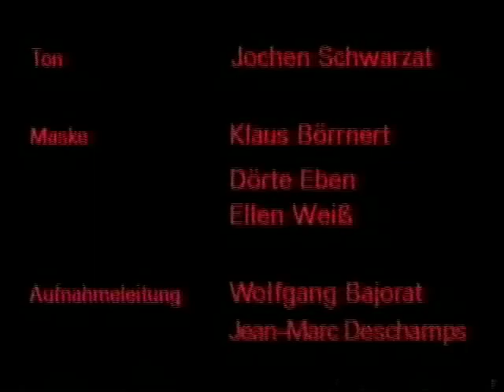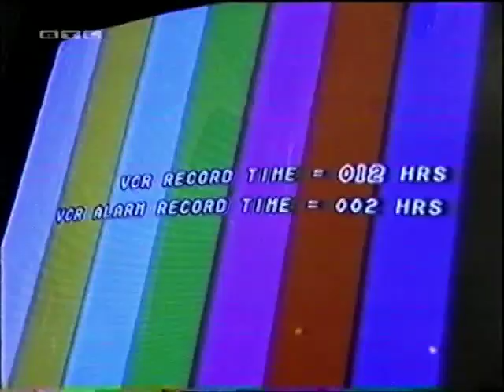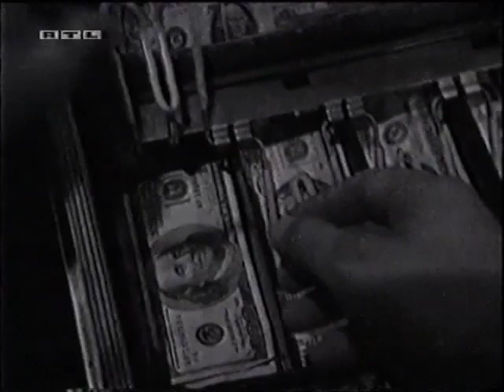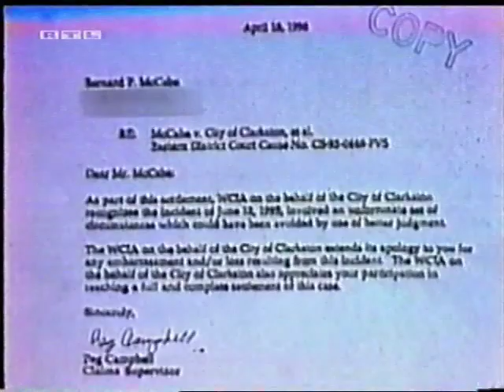Die dreistesten Mitarbeiter der Welt mit Sven Martinek